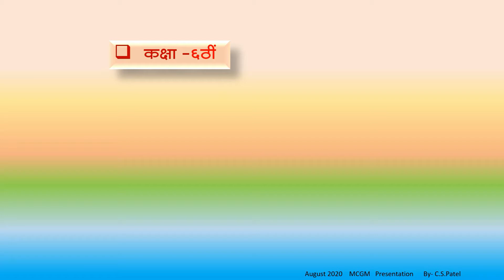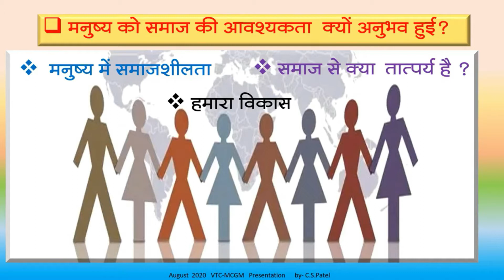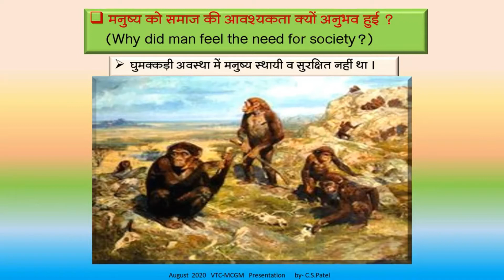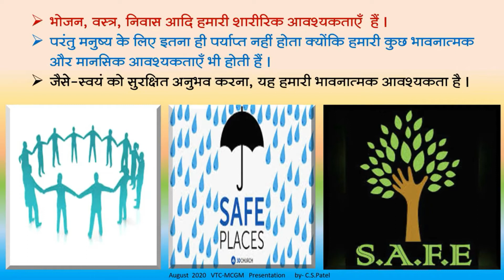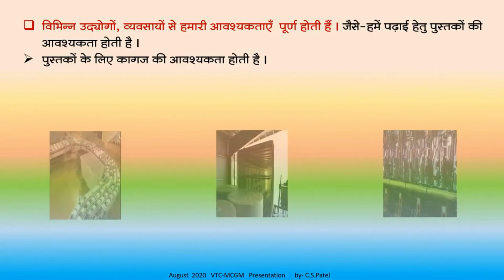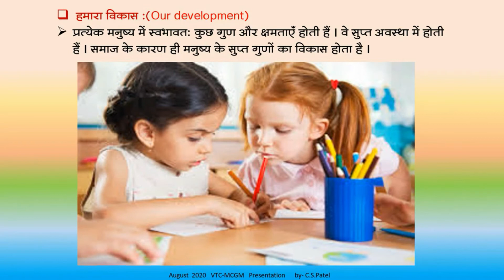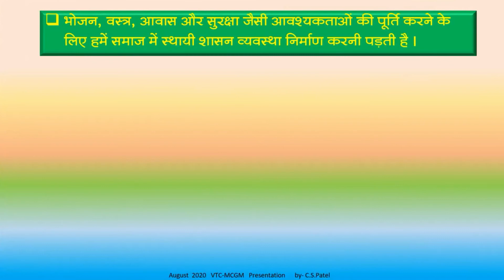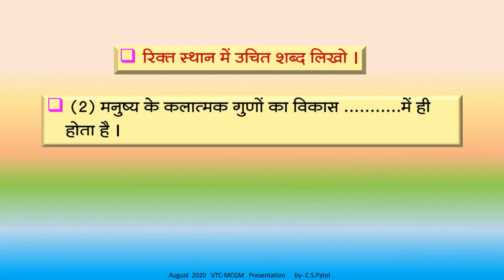कक्षा-6ठीं,नागरिक शास्त्र,पाठ-1 हमारा सामाजिक जीवन (Hindi Medium)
व्याख्यान विषय:
अध्यापक/अध्यापिका:

व्याख्यान के उपविषय:

1. _____
2. _____
3. _____

सिखने का परिणाम:

1. ____
2. ____
3. ____

आगामी व्याख्यान के लिए समय सारणी:

1.                      :- ८.५५ सुबह विषय:-
2.                     :- ८.०० सुबह विषय :-
3. __________

स्रोत/श्रेय:

1. _____
2. _____
3. _____